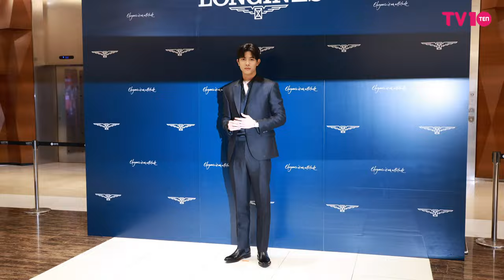로몬(Lomon) 스윗한 미소에 심쿵 | ‘LONGINES’ 포토콜 [4K]